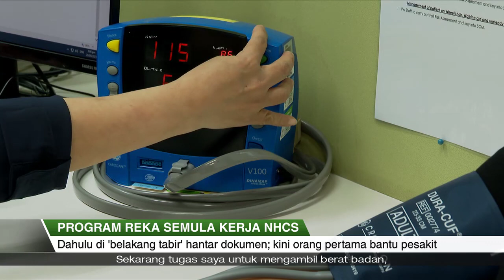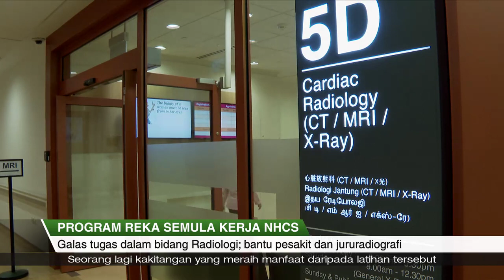Liputan Wartawan | Program Reka Semula Kerja NHCS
Semakin ramai kakitangan perkhidmatan bantuan di Pusat Jantung Nasional Singapura (NHCS) merebut peluang untuk meningkatkan kemahiran mereka.

Program latihan yang ditawarkan NHCS membuka lebih banyak peluang pekerjaan dan memastikan para pekerja mempunyai kemahiran relevan dalam sektor jagaan kesihatan yang pesat berkembang.